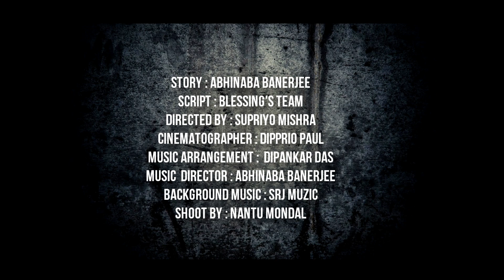UNITED AGAINST DRUGS | Bengali Short Film 2019 | RUNOUT | Taniya Bagchi | Howrah City Police | CID